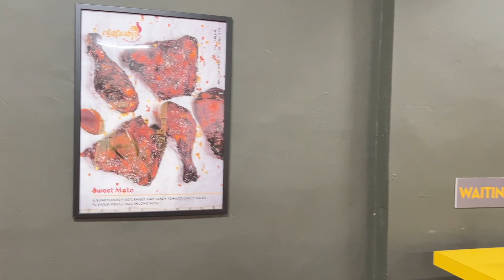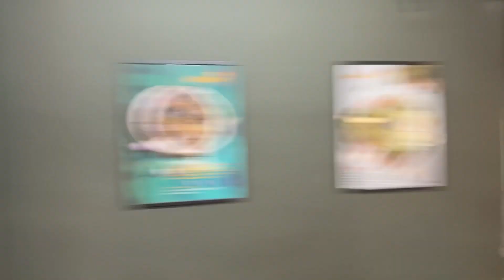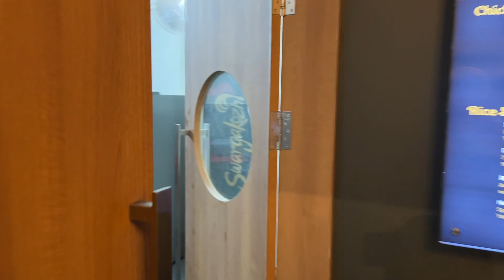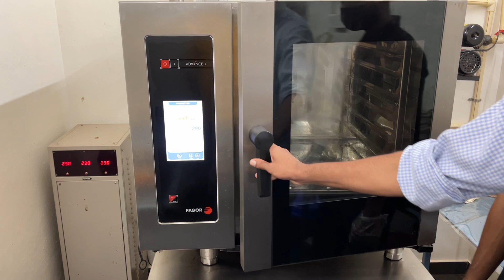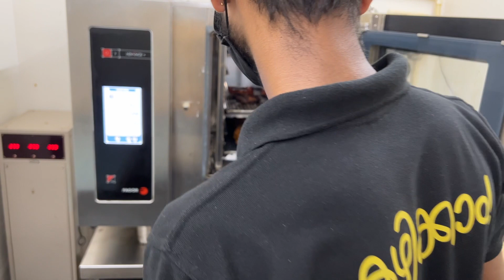ആവിയിൽ പൊരിക്കുന്ന ചിക്കൻ, വ്യത്യസ്തമായ ബിസിനസ് ഐഡിയ | Innovative food business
00:20 Introduction
00:55 The inception of Swargakozhi
02:42 Uniqueness of Swargakozhi
03:28 How Swargakozhi is prepared?
06:14 Scope for Franchise
06:45 Packaging
07:27 Varieties at Swargakozhi
08:22 Conclusion

Swargakozhi

Through our channel we have always promoted innovative businesses.Though we are not into food vlogging, in this video we are introducing a unique business in the food industry. Watch the video to know about the business and scope for franchising.